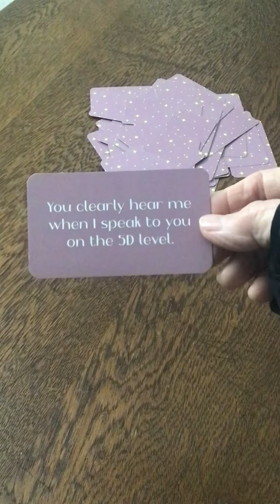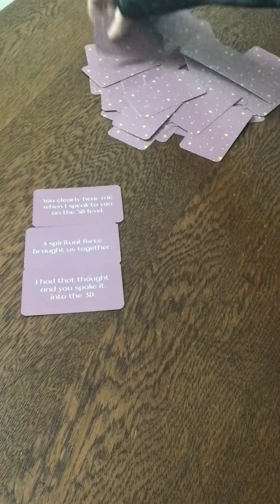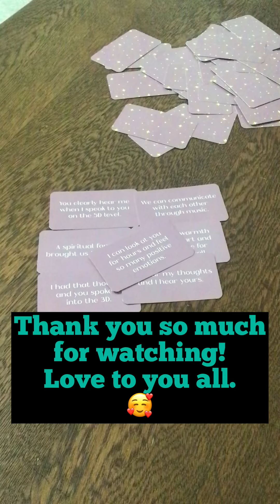❤️BONUS❤️ WHAT YOUR PERSON WANTS TO SAY TO YOU. 🥰😘😍❤️💕💜. TIMELESS ⏰THANK YOU ! 🥰